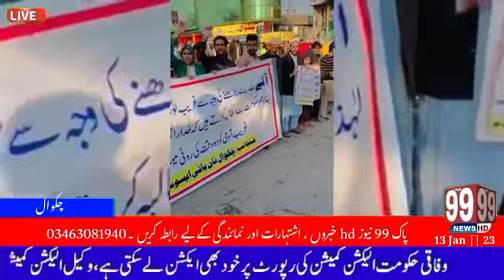Chakwal non-buyer association protested against the increase in flour prices at Tehsil Chowk, raisin